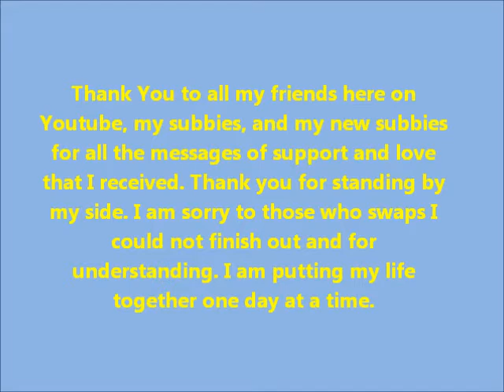Thank You Thank You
Thank you once again to EVERYONE :)